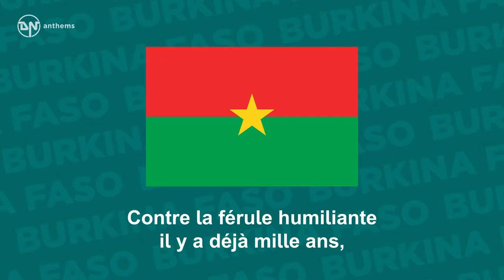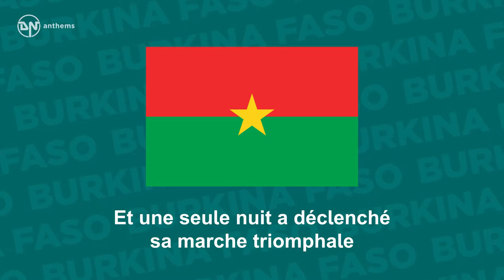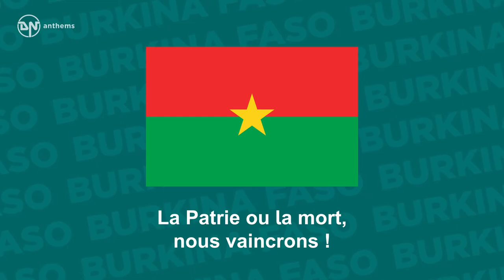National Anthem of Burkina Faso Une Seule Nuit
The national anthem of the People's Republic of Burkina Faso.
Lyrics in French: Contre la férule humiliante il y a déjà mille ans, La rapacité venue de loin les asservir il y a cent ans. Contre la cynique malice métamorphosée En néocolonialisme et ses petits servants locaux Beaucoup flanchèrent et certains résistèrent. Mais les échecs, les succès, la sueur, le sang Ont fortifié notre peuple courageux et fertilisé sa lutte héroïque. Et une seule nuit a rassemblée en elle L'histoire de tout un peuple. Et une seule nuit a déclenché sa marche triomphale Vers l'horizon du bonheur. Une seule nuit a réconcilié notre peuple Avec tous les peuples du monde, A la conquête de la liberté et du progrès La Patrie ou la mort, nous vaincrons !
English Translation: Against the humiliating bondage of a thousand years Rapacity came from afar to subjugate them for a hundred years. Against the cynical malice in the shape Of neo-colonialism and its petty local servants. Many gave in and certain others resisted. But the frustrations, the successes, the sweat, the blood Have fortified our courageous people and fertilized its heroic struggle. And one single night has drawn together The history of an entire people, And one single night has launched its triumphal march. Towards the horizon of good fortune. One single night has brought together our people With all the peoples of the World, In the acquisition of liberty and progress. Motherland or death, we shall conquer.